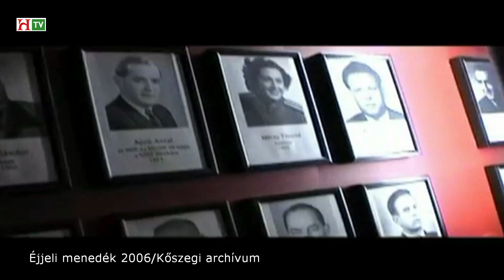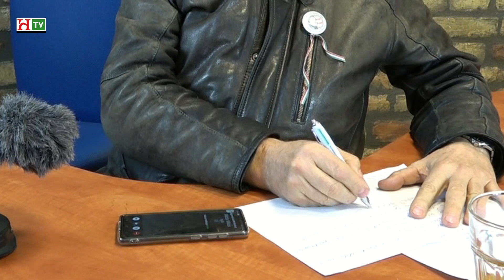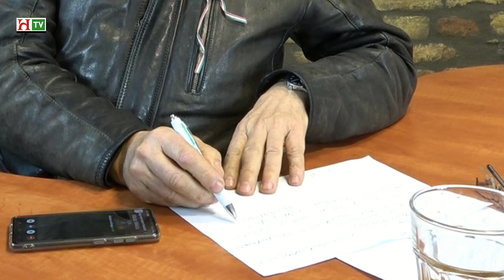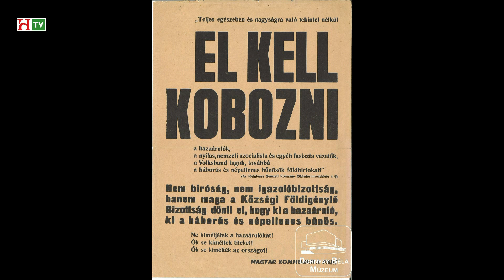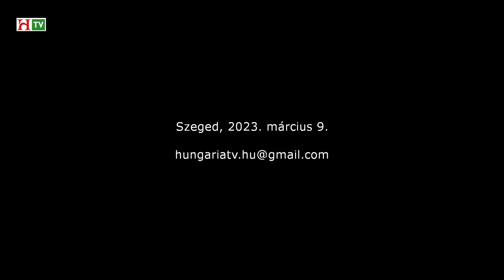A földrablás hazaárulás - Madar Miklós Debrecen, Bene Gábor Szeged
Kapcsolat:
Bene Gábor telefon riportja a debreceni akkugyár építés kapcsán legnagyobb sérelmeket elszenvedett  magyar gazdával, Madari Miklóssal.
A felvételt készítette:
Kőszegi M. László
Hungária TV Szeged, 2023. március 9.